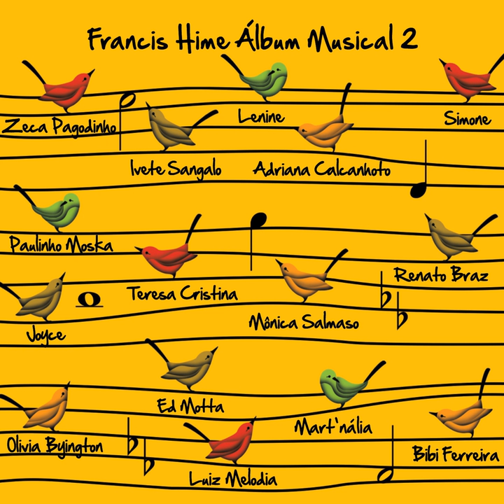Um Carro de Boi Dourado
Um Carro de Boi Dourado · Lenine · Francis Hime

Álbum Musical 2

Music Publisher: Vermelha (Nossa Música)
Music Publisher: Gege Edições